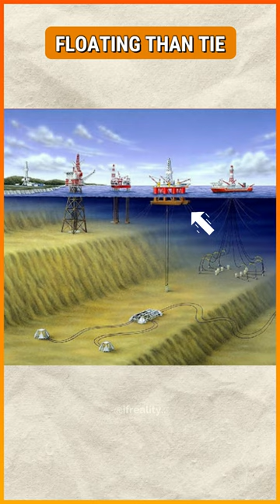Unbelievable! Offshore Oil Rigs vs. Monster Waves